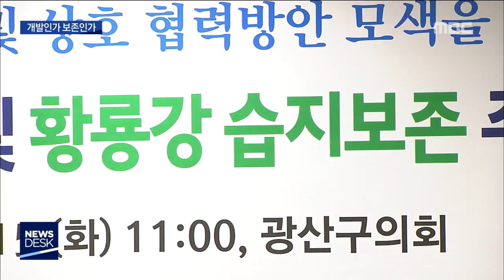[뉴스데스크]장록습지 국가습지 지정 놓고 갈등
(앵커)
광주 도심에서 가까운
 황룡강 장록습지를
 국가습지로 지정할 지를 두고
 환경단체와 주민들이 갈등을 빚고 있습니다.

개발과 보존,
두 가치가 또 충돌하는 양상입니다.

 (기자)

황룡강 장록습지는 다른 습지와 달리 도심과 매우 가깝습니다.

3제곱킬로미터에 이르는 방대한 습지는 야생동물과 희귀동식물의 서식지입니다.

멸종위기 1급인 수달과 2급인 삵은 물론
 노루나 고라니로 추정되는 발자국을 곳곳에서 발견할 수 있습니다.

보존 가치가 있다고 판단한 광주시가
 담양습지 등과 같은 국가습지보호구역
 지정을 위해 환경부에 조사를 의뢰했더니
830여종의 야생 동식물이 사는 것으로

 (녹취)김태성/국립습지센터 연구관
"대도시에 있는 다른 하천보다는 그래도 아직 자연성을 유지하고 있다는 것들이 특징이었고요."

그런데 습지보호구역 추진이 암초를 만났습니다.

 (스탠드업)
 "장록습지를 국가 습지보호구역으로 지정하려는 움직임은 잠시 멈췄습니다. 이곳의 생태를 온전히 보존하자는 측과 일부 구간에는 개발이 불가피하다는 측의 의견이 엇갈렸기 때문입니다."

이 일대 주민들이
 습지가 보호구역으로 지정되면
 축구장이나 주차장과 같은 주민편의시설을
 세울 수 없다며 반대하고 나선 겁니다.

 (인터뷰)강현중/ 광산구 장록동
"같은 황룡강인데 장성군도 꽃길 조성이 다 돼 있고 또 나주 쪽도 꽃길 조성이 다 돼 있는데 왜 우리 광산 지역만 습지로 하려고 하는지.."

하지만 환경단체는
 습지보호구역으로 지정되는 것이
 주민들 삶에도 더 나은 선택이 될 것이라며
 지정을 서둘러야 한다고 주장합니다.

 (인터뷰)나동환/ 광주환경운동연합 활동가
"육상 생태계와 연결된 부분이 있기 때문에 예를 들면 중간에 어떤 생태계 단절이 일어나게 되면 하류에 살고 있는 생물체들도 조금 영향을 받을 수밖에 없거든요."

현장을 조사한 국립습지센터는
 해당 구역이 보존가치가 있다면서도
 주민들이 동의하지 않으면
 지정할 수 없다는 입장입니다.

"조금 더 보존 쪽으로 주민들이 많이 호응을 해준다면 또 언제든지 습지 보호구역으로 지정될 가능성이 있는 것이거든요."

갈등이 커지자 광산구의회가
 간담회를 열었는데
 일부 의원들은 개발에 무게를 두는 입장을
 밝히기도 했습니다.

 (녹취)배홍성/ 광산구의회 의장
"(보존과 개발) 갈림길에 서 있는데 거기를 습지로 보존을 한다 그것은 조금은 주민들이 무지하게 불편을 겪을 것이라고 생각합니다."

한편 우리나라 최초의 하천습지보호구역인
 영산강 담양습지는 이명박 정권 당시인
 지난 2011년 4대강 사업을 위해
 일부가 훼손되기도 했습니다.

습지를 보존할 것인지 개발할 것인지의
 해묵은 논란이 재연되고 있습니다.

◀ＡＮＣ▶
 ◀ＥＮＤ▶